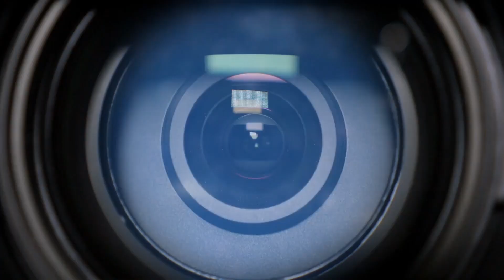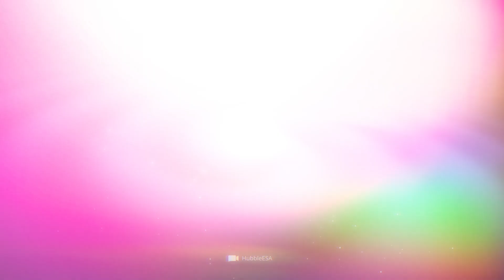Something Large Hit Jupiter and Astronomers Caught It on Camera!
Bizarre structures, galactic projectiles, fascinating phenomena: A look at the processes observed across the gigantic expanses of the universe regularly proves to us with certainty what cosmic diversity is inherent in space. A short time ago, however, a mysterious object moved into the center of scientific interest, one heading directly for the most powerful representative of our planetary neighborhood: Jupiter. Fortunately, however, terrestrial astronomers were able to document this amazing event in detail with the help of sophisticated instruments. We will now show you what we know about this exciting event and what other groundbreaking discoveries researchers have made in the universe in the recent past!